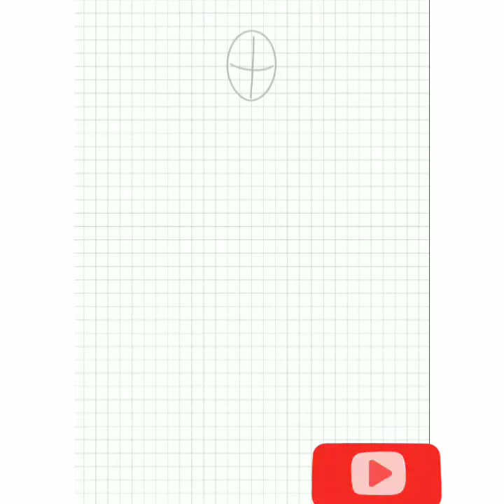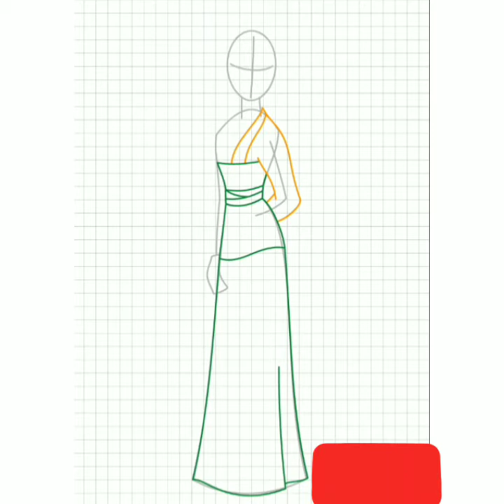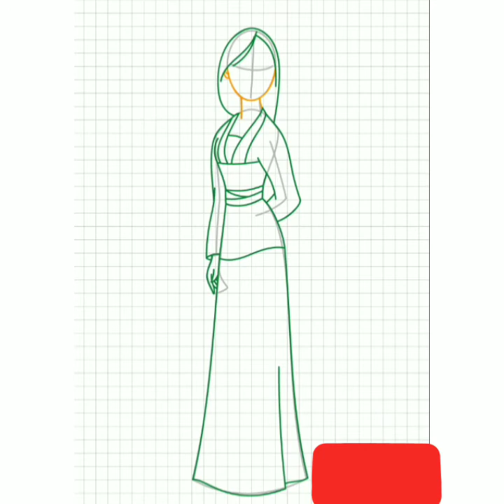How to draw mulan princess step by step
you Will learn How to draw princess Mulan step by step on a paper easy for kids and for Beginners by a pencil. It is princess Mulan drawing tutorial.

Musician: @iksonofficial

I  am  using  a ❤ 💕 ❤❤💓❤💓  fantastic  android app called.      how to draw princess . Try it now Developer